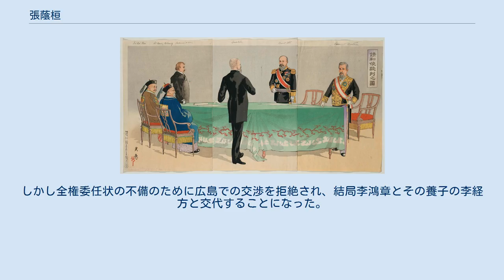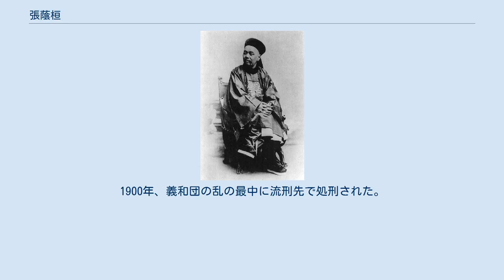張蔭桓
張 蔭桓（ちょう いんかん、Zhang Yinhuan、1837年 - 1900年）は、清末の外交官・官僚。
字は皓巒、号は樵野または紅棉居士。
広東省南海県出身。
 若い時から科挙に挑戦していたが、及第しなかったため諦め、1862年に叔父に従って済南へ行き、金銭を納めて知県の地位を手に入れた。
その後、山東巡撫の幕僚となり、巡撫の閻敬銘と丁宝楨からその能力を評価されて道員に推薦され、按察使に昇進した。
 やがて北京に召されて総理各国事務衙門に入り、戸部左侍郎に昇進し、その後も工部・刑部・兵部・礼部・吏部を歴任した。
1885年にはアメリカ・スペイン・ペルー公使となった。
在任中は華僑の労働者（華工）の問題について協議している。
 土屋光逸「請和使談判之図」 1895年2月に広島県庁で行われた請和交渉を描いたもの。
 1895年、日清戦争で北洋艦隊が惨敗したため、清国朝廷は講和のために戸部左侍郎であった張蔭桓と湖南巡撫邵友濂を全権大使として派遣した。
しかし全権委任状の不備のために広島での交渉を拒絶され、結局李鴻章とその養子の李経方と交代することになった。
なお、交代した李鴻章・李経方は下関条約を調印している。
 1897年にはイギリス・アメリカ合衆国・フランス・ドイツ・ロシアを歴訪した。
1898年3月には、北京市で調印された旅順・大連租借に関する露清条約の次席全権委員を務めた（主席全権は李鴻章）。
 張蔭桓は変法運動を支持しており、康有為とも親密であったため、戊戌の政変後、新疆省へ流罪となった。
1900年、義和団の乱の最中に流刑先で処刑された。